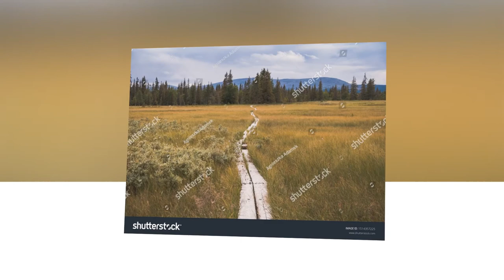Pallas Yllästunturi National Park |Must Visit Tourist Spot|The Most Beautiful Places in Finland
Pallas-Yllästunturi National Park is Finland’s third largest national park and it covers an area of 1,020 square kilometres. The national park is located in Western Lapland in the municipalities of Enontekiö, Kittilä, Kolari and Muonio. Wikipedia
Address: Muonio, Finland
Hours:
Visitors: 561 200 (in 2019)
Area: 1,020 km²
Established: 2005